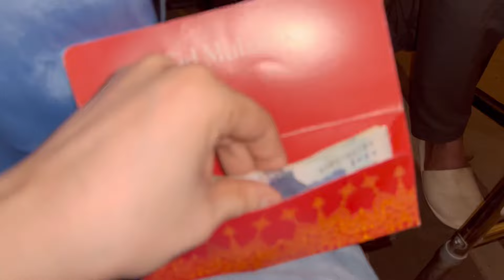10000 $ Eidi | Eid loot li